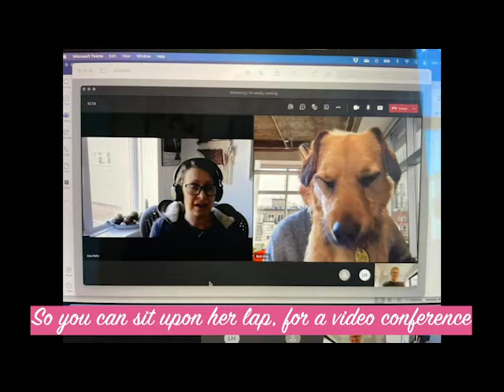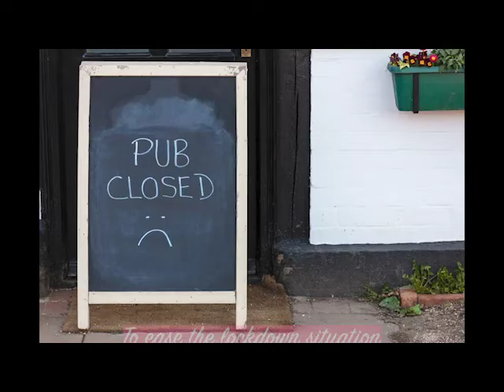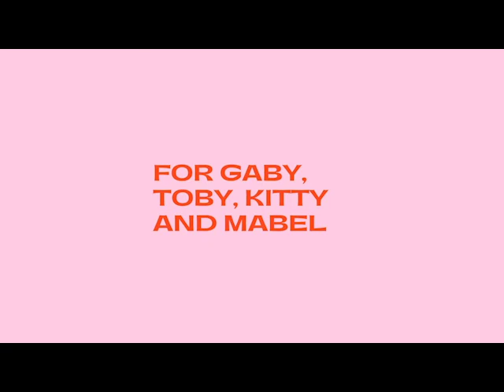"Mabel" - Songs for Dogs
A song about the lovely Mabel and her family and friends. If you'd like a song all about YOUR dog,